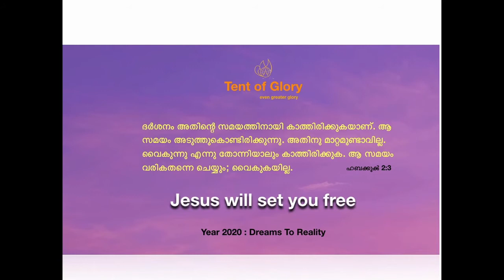TENT OF GLORY | REV.DR.SAJI N JOY | TV EPISODE 13